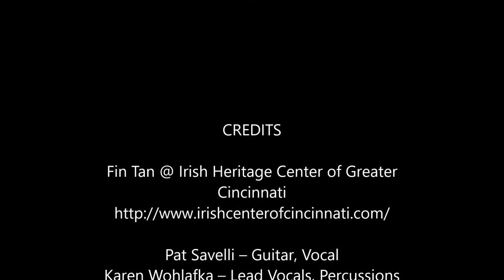Fin Tan – Swallow Tail – Star of the County Down – King of the Fairies at Irish Heritage Center